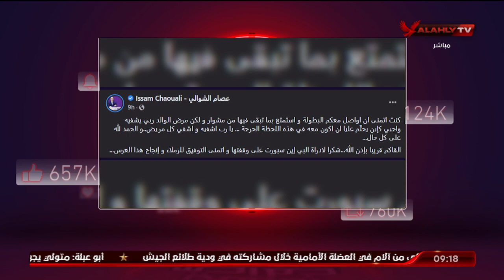الحلقة كاملة | الأهلي خط أحمر مع الثنائي أحمد أسامة ومحمد فارس | بتاريخ 11-12-2021